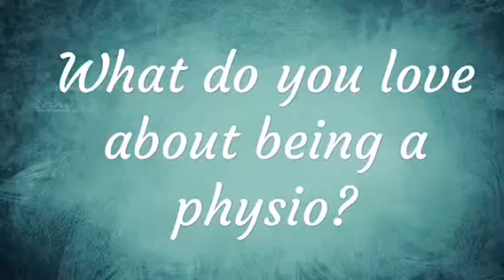What Barrie Sports Medicine Physios Love About Their Jobs!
PHYSIO MONTH - WEEK 2 🤲🏻

If you’ve ever had an injury, you know how excruciating the pain can be. You know how it can take it’s toll on you physically & mentally. You know how comforting it is to have someone there to help you with your pain.

That’s where our physiotherapists come in - to mentor you, to guide you, to help EASE YOUR PAIN!
How rewarding it must be to do that every single day! We asked: “What do love the most about being a Physio”? We received: these heartwarming responses. Thank you physios for everything you do!